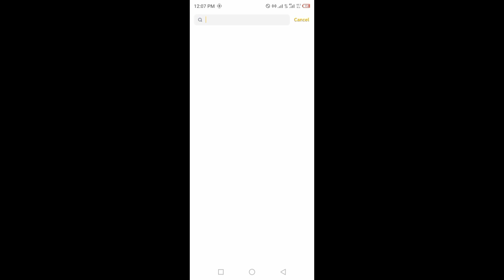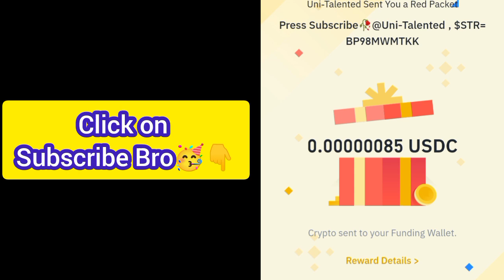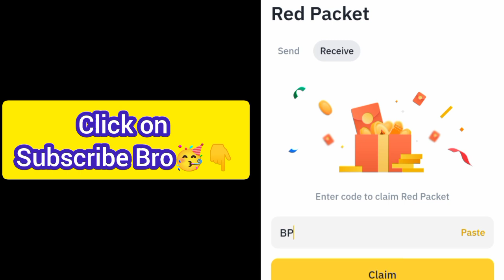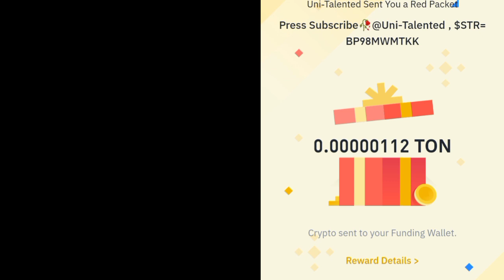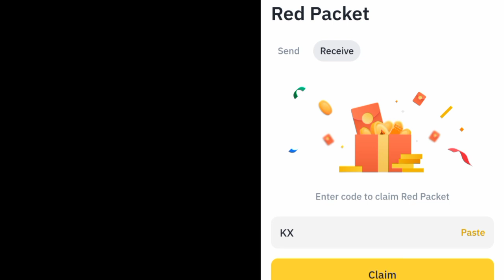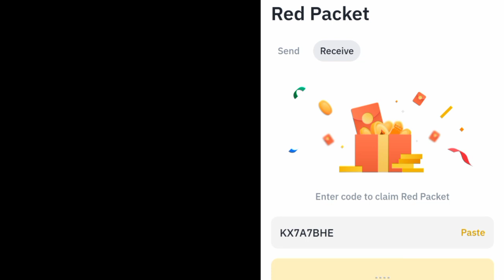Binance Crypto red packet code today | Red packet code airdrops Gas Fee 23 Sep 2024